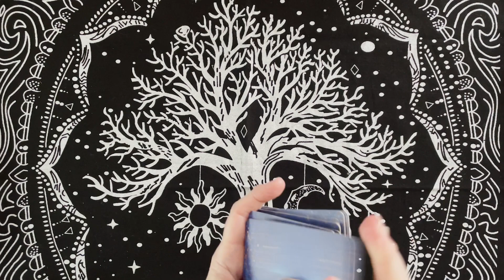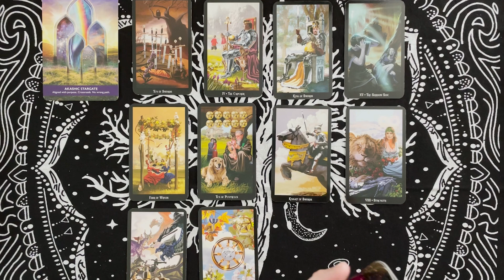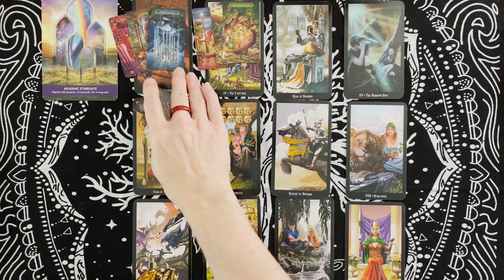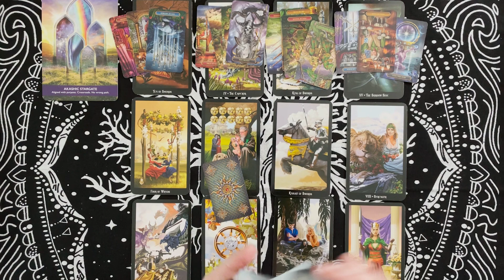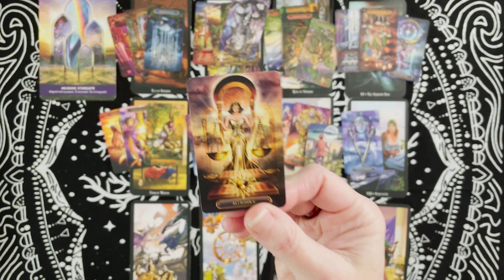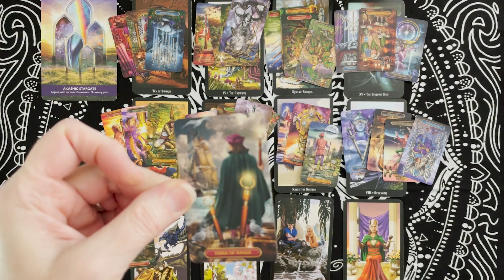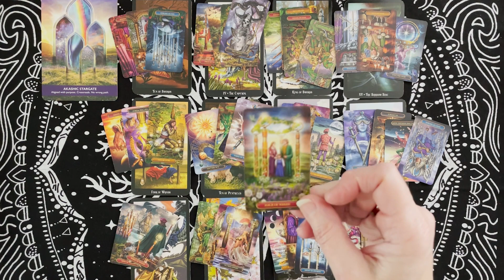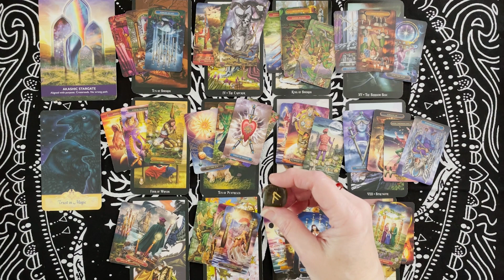Aries: January: Acceptance leads to healing!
Tarot Decks:

Smith-Waite Tarot
Witches Tarot
Forhaxa Tarot
Angel Tarot
Classic Tarot
Chrysalis Tarot
Crystal Visions Tarot
Fairy Tarot
Archangel Power Tarot
Classic Tarot
Steampunk Tarot
The Spiritual Tarot
Crystal Power Tarot

Oracle Decks:

Sacred Spirit
Dragon Oracle
The Magic of Unicorns
Moonology Manifestation